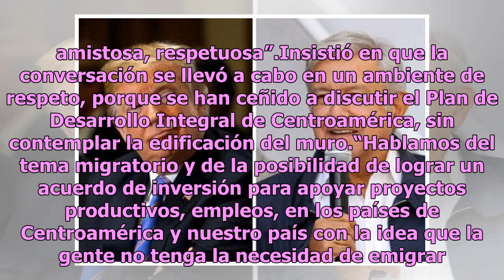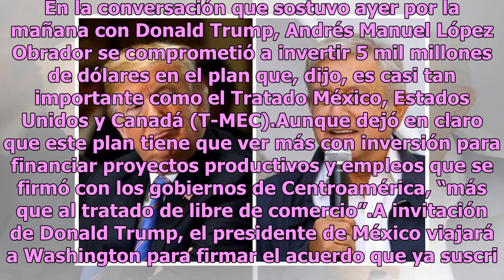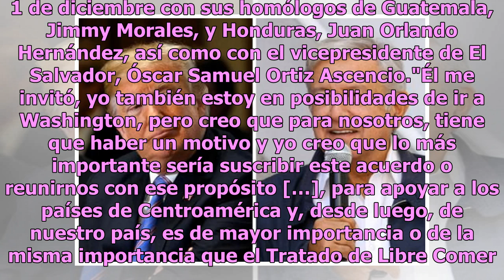Con Trump no he tratado el tema del muro, afirma AMLO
“No hemos tocado el tema en ninguna conversación”, desmintió el presidente de la República Andrés Manuel López Obrador las declaraciones de su homólogo en Estados Unidos, Donald Trump, quien en Twitter aseguró que México ya está pagando el muro en la frontera.“A menudo comentaba, 'de una manera u ot...